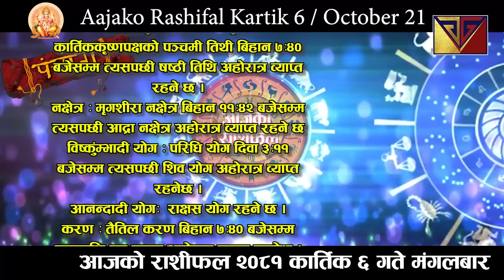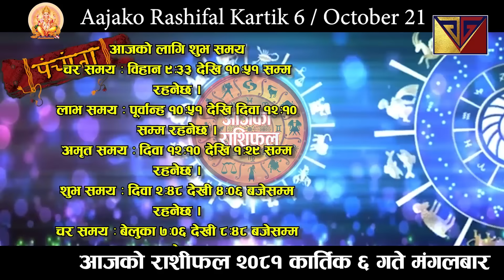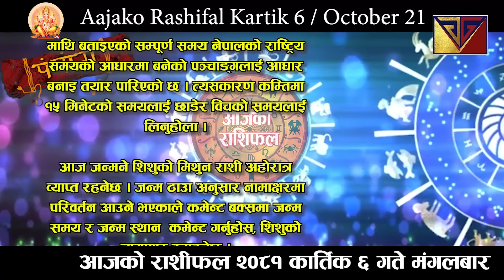Aajako Rashifal Kartik 6 | 22 October 2024| Today's Horoscope arise to pisces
Aajako Rashifal || Aajako Rashifal Kartik 6 gate | Today Horoscope 22 August 2024 | aajako rashifal 2024 | rashifal today
Aajako Rashifal Kartik 6 || Today horoscope aries to pisces 2024 Asoj 23 | October 22 | rashifal today | Dainik Rashifal | rashifal | Aajako Rashifal 2024 || Aajako Rashifal

Aajako Rashifal 2024 Kartik 7 Tuesday, October 22 2024 | aajako rashifal 2081 | rashifal today

Aajako rashifal 2024 Kartik 6| Today's Horoscope 2024 October 22 | aajako rashifal in nepali

Aajako Rashifal 2024 Kartik 6 | Tuesday, October 22 2024 | aajako rashifal |
Daily Rashifal
Dainik Rashifal
Aajako Rashifal 2024

Aajako Rashifal 2081 Kartik 6 | Today's Horoscope October 22 | aajako rashifal | rashifal today | aajako rashifal in nepali | aajako rashifal today | aajako rashifal nepali ma
v
आजको राशिफल - २०८१ कातिर्क ७ गते || TODAY'S HOROSCOPE - October 23, 2024

आजको राशिफल - २०८१ कातिर्क ६ गते || TODAY'S HOROSCOPE - October 22, 2024

Aajako rashifal 2081 Kartik 6 Today's Horoscope October 22 | aajako rashifal in nepali | today rashi | Dharma

Aajako rashifal 2081 Kartik 7 | Today's Horoscope October 23 | aajako rashifal in nepali | today rashi | Dharma

Aajako Rashifal 22 October 2024  Tuesday| Daily Rashifal | Dainik Rashifal today horoscope | rashifal nepali | Jyotish Govinda Bhandari

आजको राशिफल
aajako rashifal
aaj ka rashifal
(aajako rasifal)
aajako rasiphal